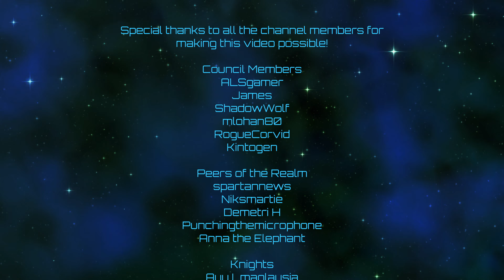Imperator: Rome | Lanka Invictus | Episode 43